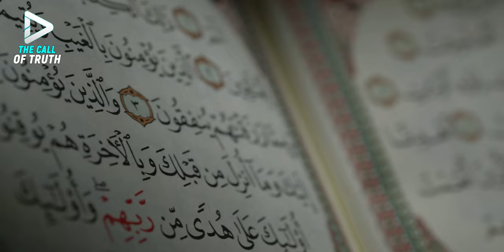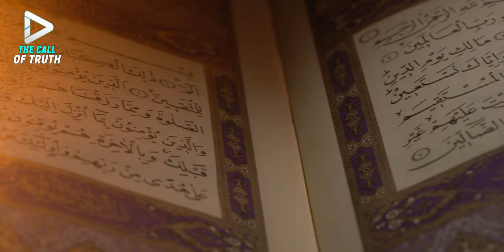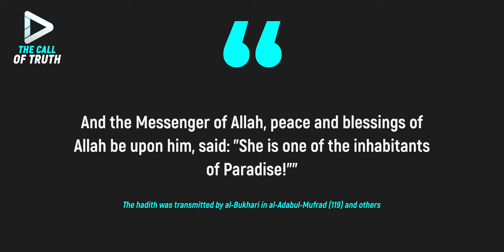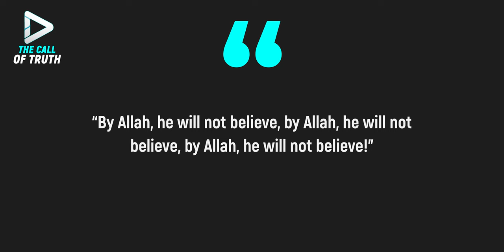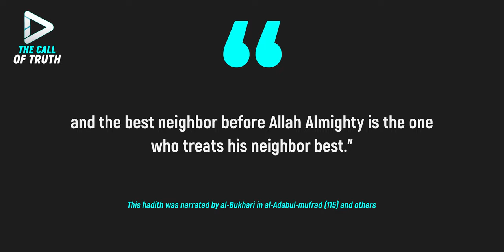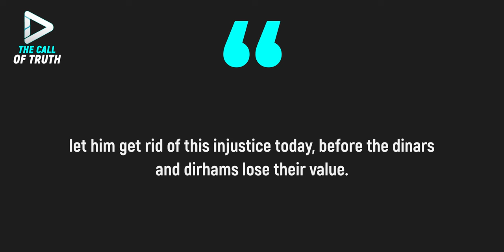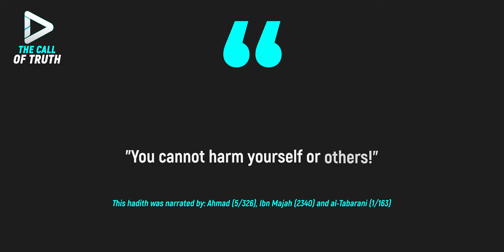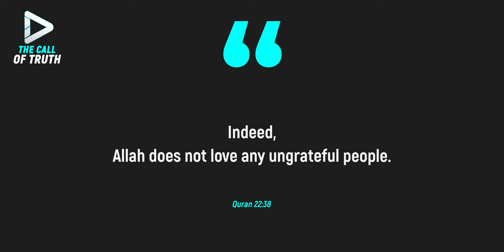SHE PRAYS TAHAJJUD AND FASTS, BUT SHE IS IN HELL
Many of us are focused on our duties to the Almighty, and this is certainly commendable. However, many people forget and neglect their duties to those around us, strangers, friends, neighbours and even family. They don't think about how their words and actions affect others, they don't worry about whether they offend someone by word or deed.

Such people think that just praying and worshipping the Lord is enough to get into heaven. But this is only one side of the coin. After all, Islam is not only about rituals, but also about a way of life that includes our relationships with others. It is important to know that a good and kind attitude and love for people are some of the fundamental Islamic principles that are cited in a large number of ayats and authentic hadiths from our beloved Prophet, blessings and peace be upon him, neglect of which can lead to loss of good deeds and even going to Hell, despite a large number of good deeds.

Imagine: a person prays diligently to his Lord, keeps fasting, but is rude in his dealings with people. Is this the way of a true believer?
In the ayats of the Quran and the authentic hadiths of Prophet Muhammad (blessings and peace be upon him), we find many indications of the importance of being kind and merciful to others. After all, Allah, the Just and the All-Seeing, and He does not forgive injustice and wrongs done to another person unless the person corrects what he has done.
But how to be pleasing to our Lord not only in worship but also in our daily affairs? How to build harmonious relations with others, following the way of the Prophet (peace be upon him)? This is what we will talk about in this video.